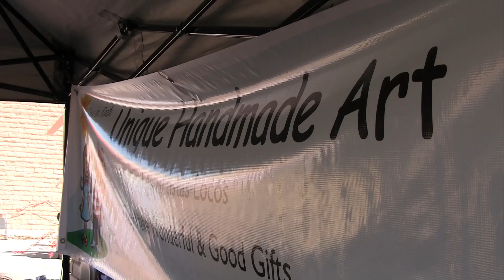Nuestra Comunidad: Bill Acosta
07.12.10 (LAS CRUCES) -- A local businessman is helping capture the culture of New Mexico through his work and his creativity.  KRWG's Carlos Correa reports.